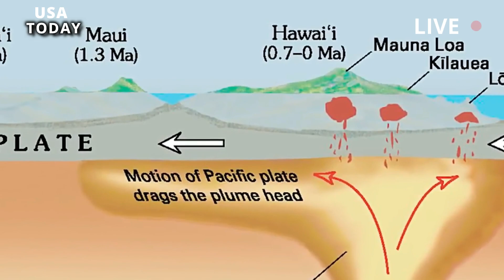Horrible today: 922 Earthquake Hits Hawaii, Scientists Watch for Signs of a Volcanic Eruption,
Over the past 30 days, the USGS reported that 922 earthquakes, mostly weak ones, have occurred on and around the Big Island of Hawaii, a volcanic island that is home to the Kilauea, Mauna Loa, and Hualalai volcanoes. The volume of earthquakes, and certain swarm events near Kilauea Volcano, have caught the attention of the USGS's Hawaiian Volcano Observatory (HVO), which began issuing daily status updates about the volcano earlier this month.